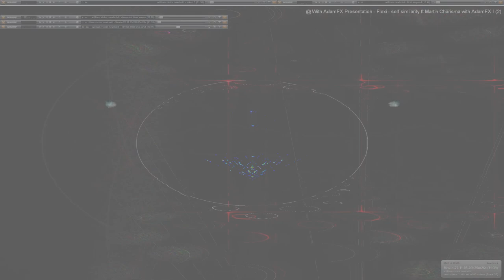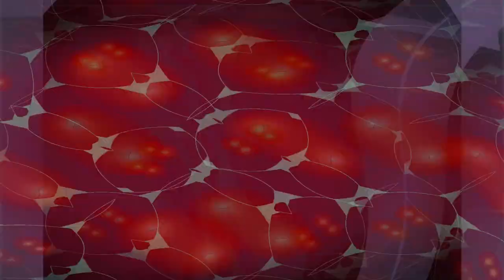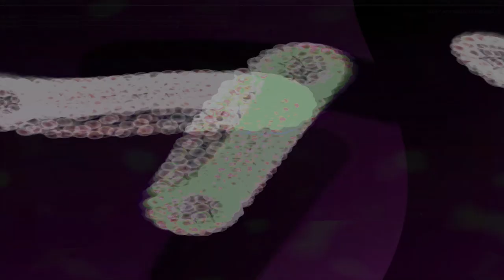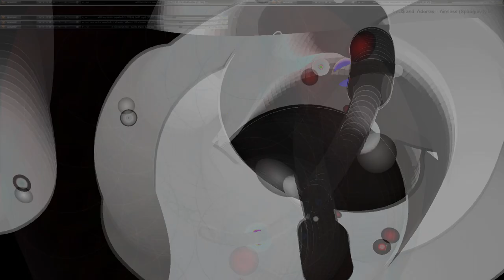Movie 24 08 04 10h07m46s understanding the miraculous part 3 of 26 videos 3 parts so far 👍